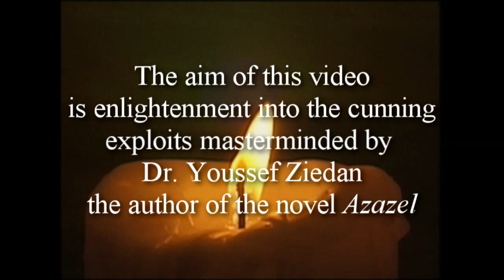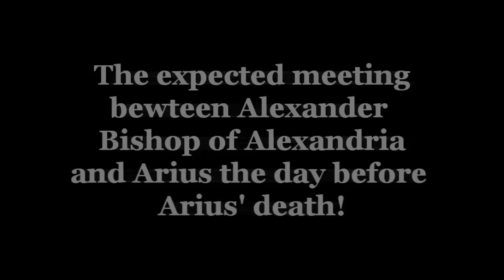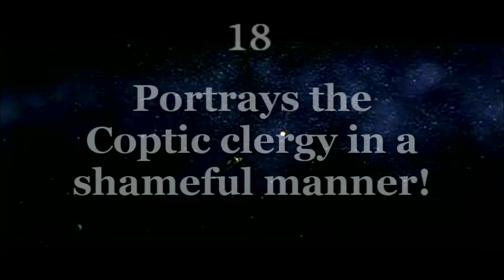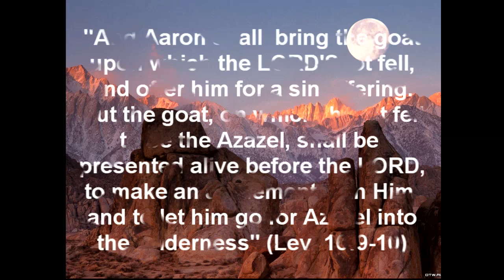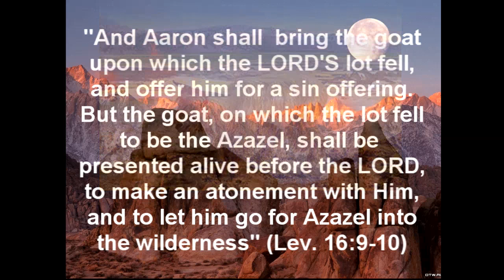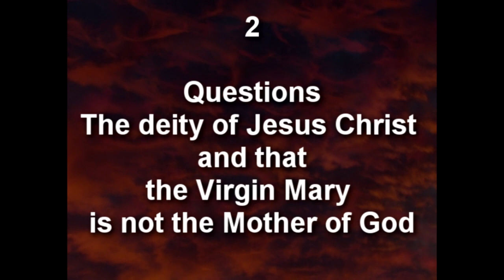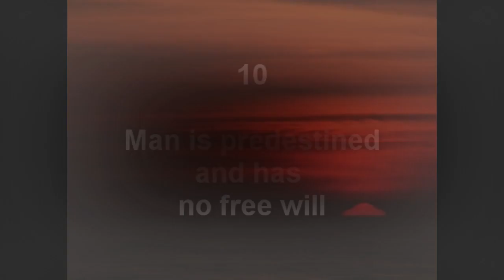Academic Response to Azazel (Beelzebub) Introduction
An Academic Response in English by H.E. Metropolitan Bishoy to the novel Azazel (Beelzebub) by the author Dr. Youssef Ziedan. The novel distorts Christian history  and therefore a response was essential.  رد أكاديمى  لنيافة الأنبا بيشوى على رواية عزازيل للمؤلف دكتور يوسف زيدان.